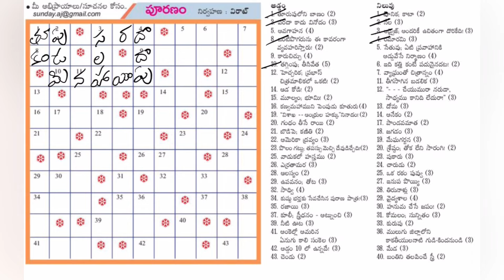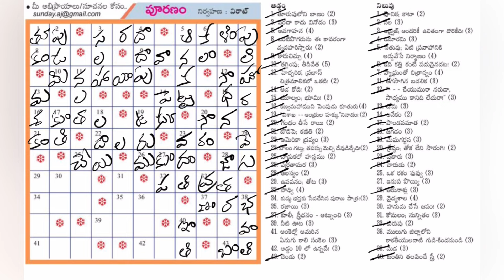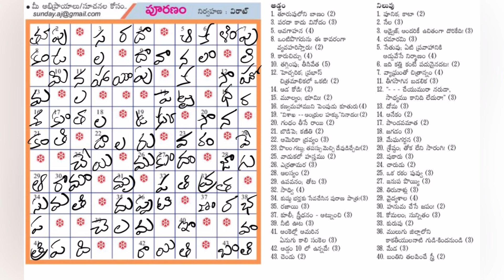Andhra Jyothi Puranam Answers | 18 -02-2024 | Word Puzzle Telugu | ఆంధ్ర జ్యోతి పూరణం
ధన్యవాదాలు!